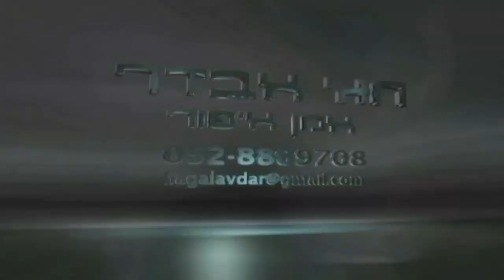חגי אבדר איפור מקצועי - Hagai Avdar Professional Makeup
Makeup and photography: Hagai Avdar Cosmetics
Hair and styling: Nurit Janna - Fashion Stylist
Model : hodaya tuobul Vladlena Avigail
For : HH Models
Yearit Barzilay Lazar